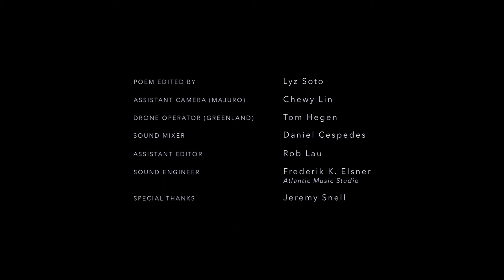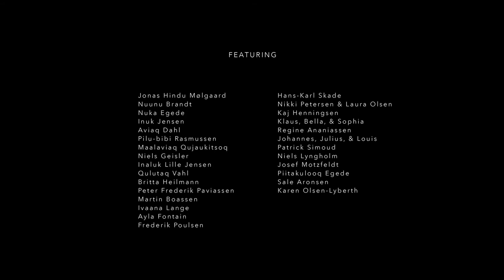Rise: From One Island To Another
Performed by Kathy Jetnil-Kijiner and Aka Niviâna.